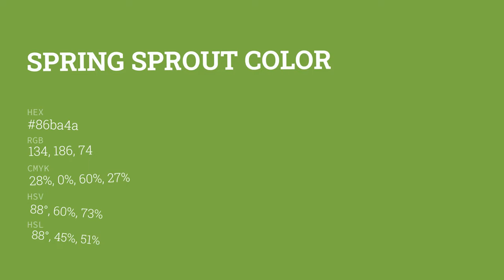Spring Sprout color 86ba4a hex color - Green color - Cool color 86ba4a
What color is Spring Sprout ? 86ba4a hex color - Green color - Cool color 86ba4a

Hex 86ba4a Color Code is also known as Spring Sprout color.

Hex 86ba4a Color code in RGB color code model is created after adding 52.55% red color, 72.94% green color and 29.02% blue color.
Hex 86ba4a Color code in CMYK color (process color) code model is generated after subtraction of 27% cyan, 0% magenta, 60% yellow and 27% black.